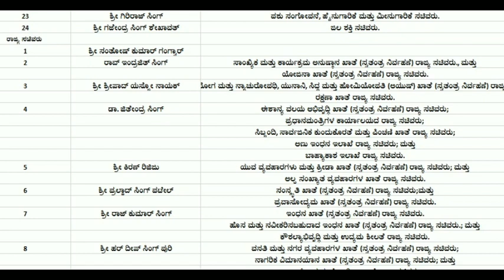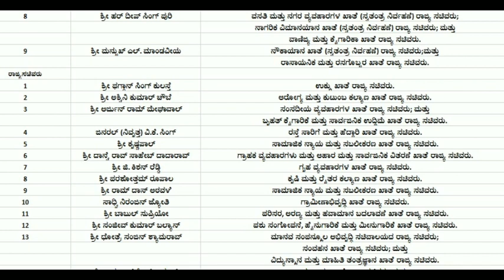ಕೇಂದ್ರ ಮಂತ್ರಿ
ಧನ್ಯವಾದಗಳು